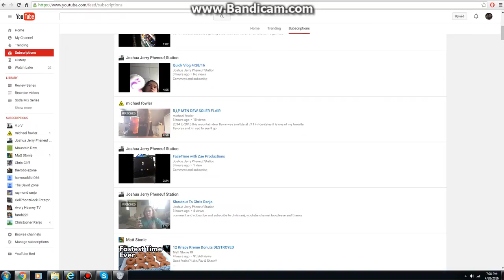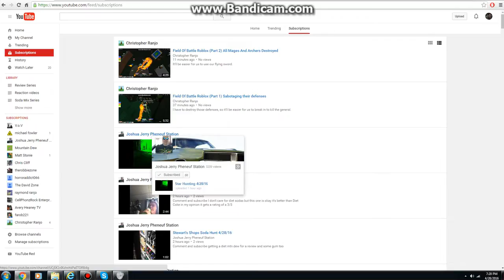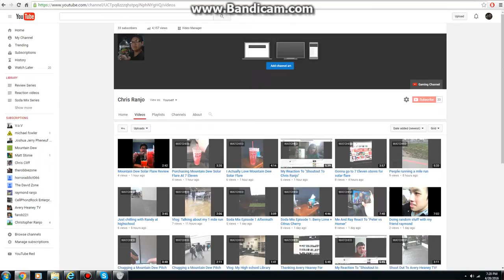Thanking Joshua Jerry Pheneuf Station For The Shout Out!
Thank you so much Joshua, yeah I started doing videos around 2 weeks. Ever since i uploaded the baja blast and pitch black found, I started to upload more videos in the future. Thank you! It means a lot to me!